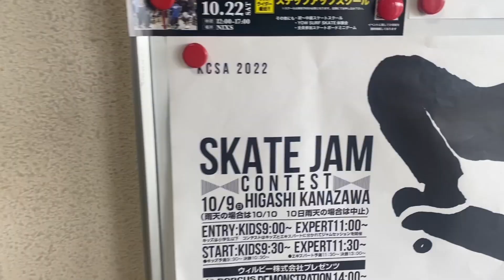AFTERNOON BREAKS vol.29 "ROAD TO NEXT VIDEO PROJECT 〜DVDリリースまでの道のり〜"20221009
2023年？長編映像作品 "FRONT LINERS 3" リリースを目指した撮影が遂にスタート！DVDがなかなか売れない時代ですが、2023年DVDリリースを目指して我らは突き進みます！皆様のお力添えをよろしくお願いいたします。m(__)m

10月9日、ウィルビー株式会社様、金沢市スケートボード協会様から、石川県東金沢スケートパークリニューアル（路面改装）記念イベントに呼んで頂いたので KAZUTO SHIMIZU, YOSHIKI KISHIDA, AIMU YAMAZUKI, LUCA HIRATAのメンバーでデモンストレーションさせてもらいに行きました。しかし、あいにくの雨模様。DORCUS御一行の行方はいかに？？？

SPECIAL THANKS:
ウィルビー株式会社

2022/8/20/にはDORCUS長編映像作品 "FRONT LINERS 2" がDVDにてリリースされました。こちらも要チェックお願いいたします。